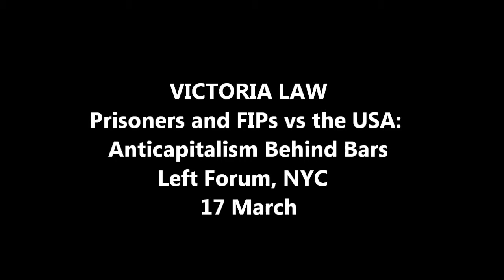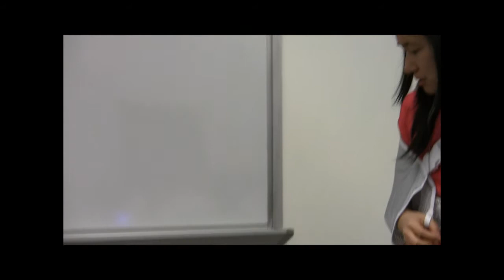Victoria Law, Anticapitalism Behind Bars workshop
at the Left Forum, 17 March 2012